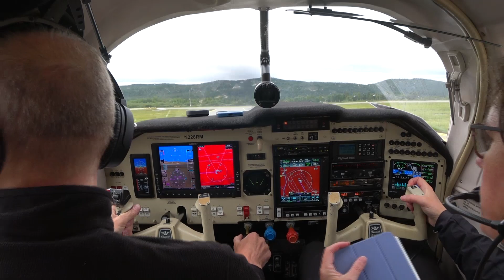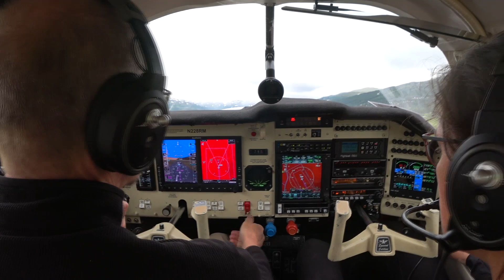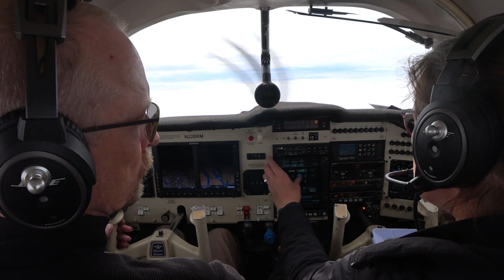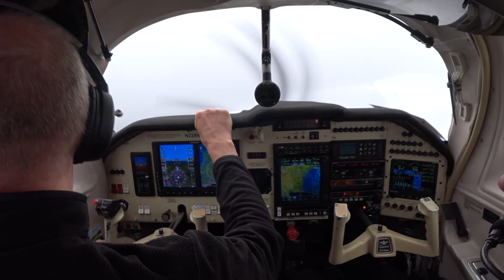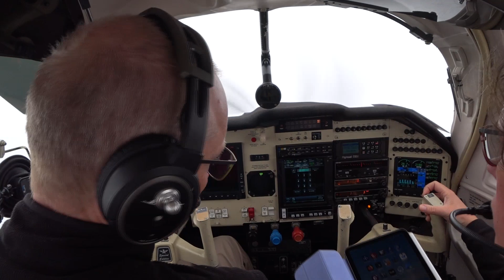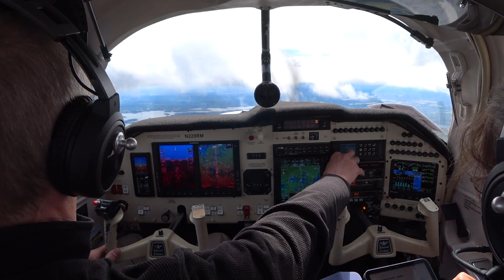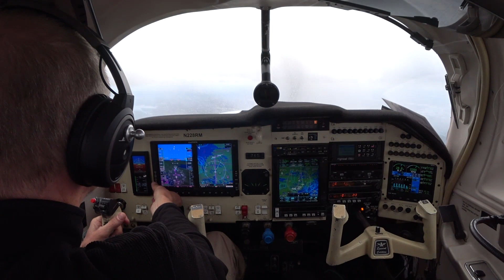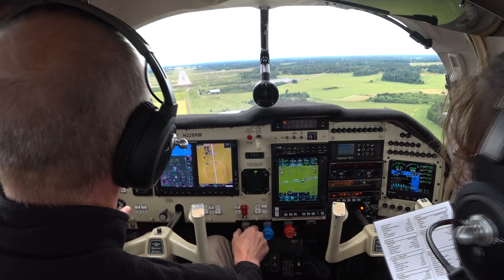Köttbullar Flight across Sweden: Hemavan (ESUT) to Stockholm Skavsta (ESKN)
This video about a flight from Hemavan (ESUT) to Stockholm Skavta (ESKN)  took place in July 2022 with our Mooney N228RM.
It covers the following topics:
- IFR in uncontrolled airspace
- Weather considerations and decisions
- cross-wind landing

More information on IFR in Sweden can be found on this excellent